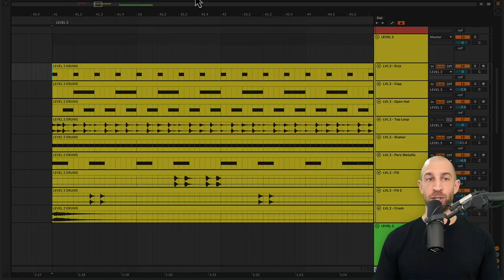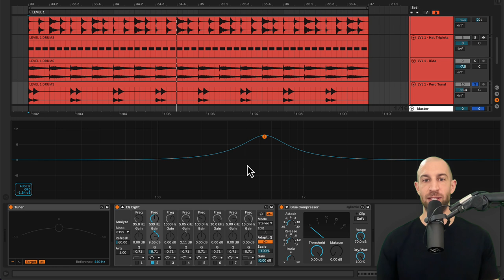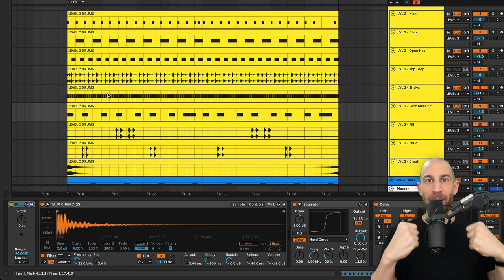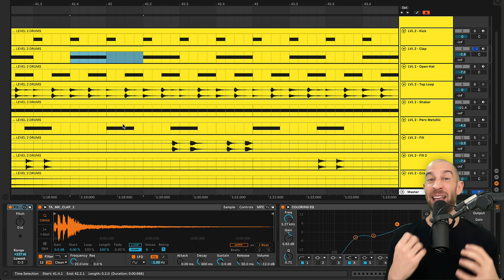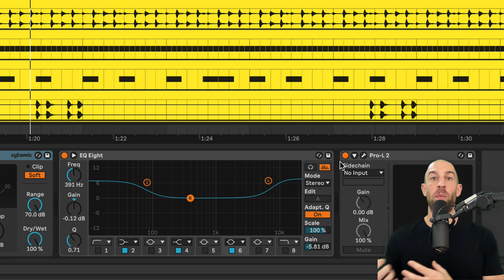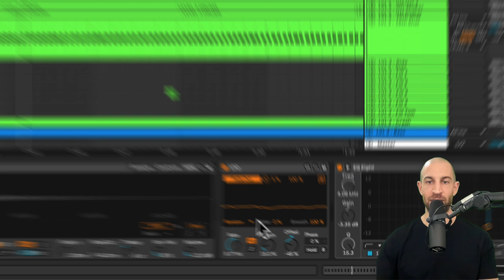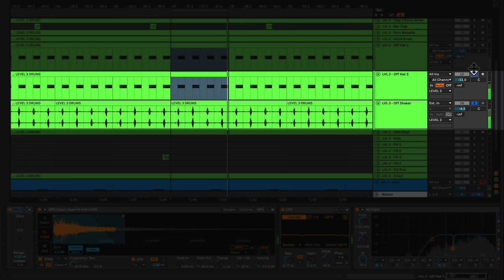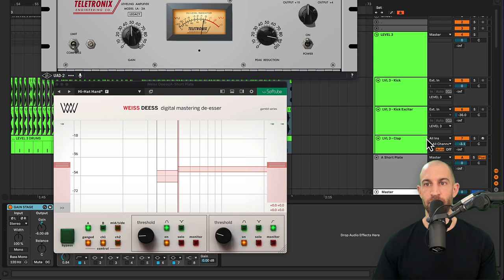Full MASTERCLASS On Drums | For FREE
WHY WE MAKE THESE VIDEOS: Cosmic Academy has taught 500+ producers/artists in the past +10-years through our premium Artist Development program. They sign to Spinnin, Toolroom, Anjuna, Monstercat, etc (in 2021 we had 120+ records signed)… They play the biggest festival (this year we have THREE Cosmic alum playing EDC.) Our goal now is to show you what we’ve learned, for free, cause we’re not some “internet gurus”… we actually do this stuff.

No other accounts are real. Zero. None. No commenters. No DMs. All people trying to take your money. You have been warned.

Enjoy this full masterclass on drums...for free!  This video is packed with advice, tips, and solutions for your drum programming issues! (all genres)

CHAPTERS:

*VERY IMPORTANT: Level 3 won't make any sense if you don't first see the mistakes and problems in Level 1 and 2.  Most of the solutions are found in those first 2 levels.

0:00 Intro
0:26 Listening To The 3 Levels

1:25 Level 1 Drums
2:00 Problem 1 - Short Loop
2:20 Problem 2 - Layering Too Many Full Loops
3:12 Problem 3 - Over EQ
3:52 Problem 4 - Compression Copycat
4:16 Problem 5 - Not Adjusting A Compressor
4:39 Problem 6 - Random Panning
5:40 Problem 7 - Duplicating To Make It Bigger
6:19 Problem 8 - Out Of Key Drums
8:34 Problem 9 - Timing Issues
9:34 Problem 10 - Lack Of Continuity

10:41 Level 2 Drums
11:42 Positive 1 - Longer Loop & More Variation
12:53 Positive 2 - Better Layering
13:55 Positive 3 - Continuity In The Drum Kit
14:10 Positive 4 - Rhythm & Groove
15:05 Positive 5 - Better Stereo Spacing

15:39 Problem 1 - The Wrong Kick Drum
18:36 Problem 2 - High End Frequency
20:27 Problem 3 - Shape, Envelope, & Dynamics
26:17 Problem 4 - Too Many Reverbs
28:30 Problem 5 - Group Processing

30:25 Level 3 Drums
31:11 Positive 1 - Length & Arrangement
32:49 Positive 2 - Variation
36:49 Positive 3 - The "Right" Kick Drum
37:19 Positive 4 - Removing Harsh Frequencies
39:24 Positives 5 & 6 - Layering and Spatial Balance
42:45 Positives 7 & 8 - Shape and Pitch
46:22 Positive 9 - Better Use Of Reverb
49:16 Positive 10 - The Only "Secret" Trick I know